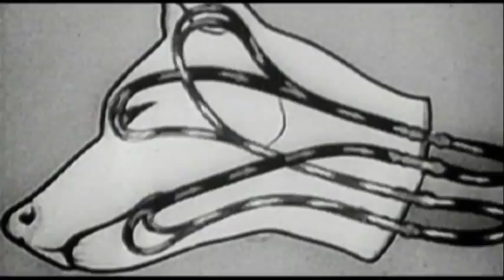Ephel Duath - C'era Una Volta - Inside the World of Ephel Duath [Full Documentary]